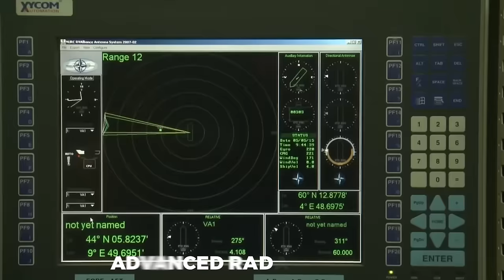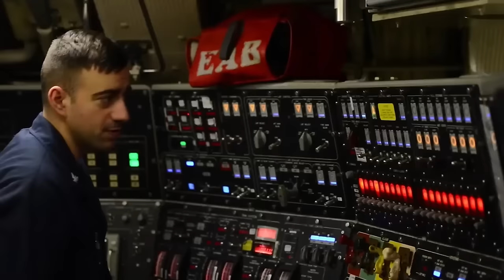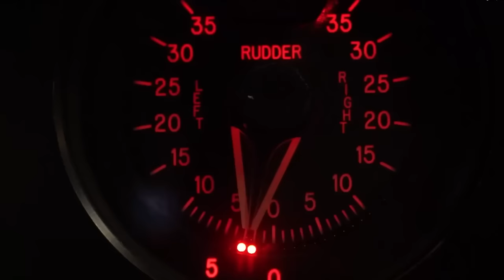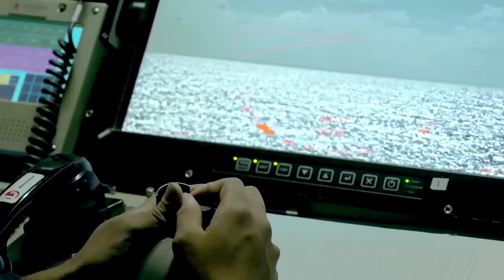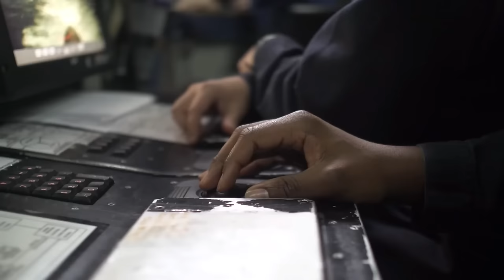US Submarine HITS an Aircraft Carrier and Then THIS HAPPENED...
If a submarine were to collide with an aircraft carrier at full speed, what would the damage be for both ships? Would the submarine survive the impact? And is it even possible for a submarine to collide with an aircraft carrier? You might think it's unlikely, but despite today's advanced navigation and communication technologies, history has already shown us that such incidents are possible. Consider, for example, past incidents where a submarine unexpectedly came into contact with a surface ship. This demonstrates that, although rare, the complexity of maritime operations and human errors can lead to unforeseen situations. Before we delve deeper into such historical events, let's first look at the collision scenario.

Note: "This channel is exclusively intended for entertainment, informative, and educational purposes. The content herein does not reflect the official positions or policies of the US Navy or any other naval units from various countries. The appearance of visual material from the U.S. Department of Defense (DoD) or other military sources neither implies nor constitutes an endorsement by the DoD or these organizations."